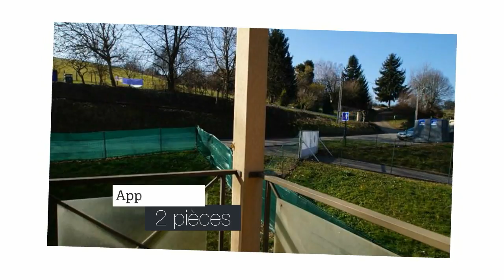Appartement F2 à vendre, (38), 75 000€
- SUR LES HAUTEURS DE ST CHEF ! DANS UNE CO-PROPRIETE DE 50 LOTS APPT T2 DOTE D' UNE BELLE PIECE DE VIE AVEC CUISINE EQUIPEE UNE GDE CHAMBRE UNE SALLE D EAU WC ET UNE LOGGIA OFFRANT UNE BELLE VUE DEGAGEE ET UNE PLACE DE PARKING DPE F CHARGES PREVISIONNELLES 660 € CE BIEN CE SITUE A 6 MNS ST SAVIN 15 MN A43 ET GARE BOURGOIN J. CONTACT AGNES MOREL AGENT MANDATAIRE INDEPENDANT (rsac 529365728 vienne)

• AGENCE :
Noblimo (fleur De Lys) (La Tour Du Pin)
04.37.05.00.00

• ANNONCE :
Type : appartement
Surface : 35m2
Nb de pièce : 2
Référence : 02171765
DPE : 408 kWhep / m².an
GES : 22 kgéqCO2 / m².an